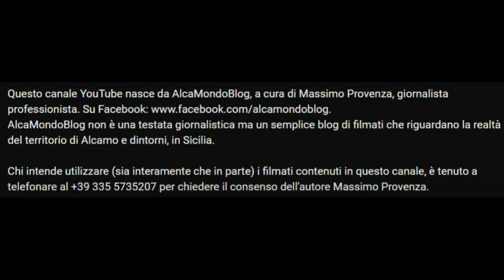17 luglio 2023. Alcamo, cala la sera e si lotta ancora per spegnere le fiamme sul Monte Bonifato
Lunedì 17 luglio 2023 - Gli aggiornamenti di stasera, per quanto riguarda il rogo che dal tardo pomeriggio di ieri è divampato sul Monte Bonifato. Rimane alta l'attenzione, come conferma un comunicato diffuso dal sindaco Domenico Surdi poco prima delle ore 20, in quanto fino ad allora erano in corso gli interventi di spegnimento anche mediante tre Canadair, impegnati oggi in un'impressionante attività di lancio d'acqua, per alcune ore anche con l'ausilio di due elicotteri.